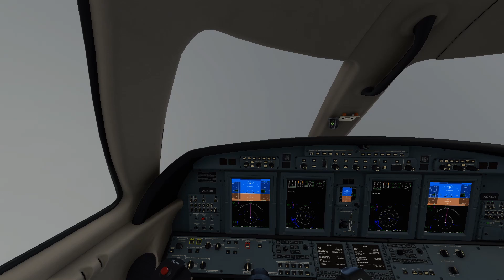Тропический шторм Лаура - Microsoft Flight Simulator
Прохождение игры под названием Microsoft Flight Simulator 2020 (на русском языке). Пролетаем через тропический шторм "Лаура", в районе штата Луизиана. Поддержка VR планируется ближе к концу года.

Авиасимулятор нового поколения с множеством детально воссозданных воздушных судов — от лёгких самолётов до широкофюзеляжных авиалайнеров.